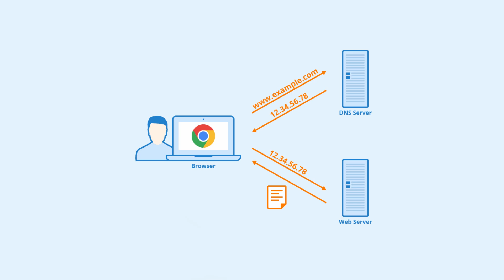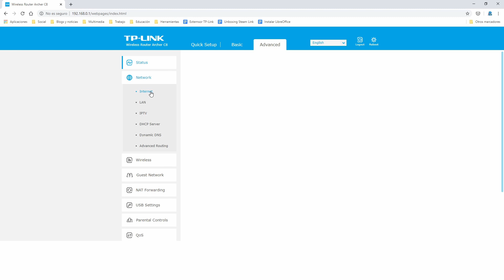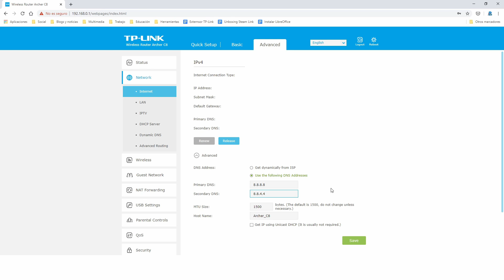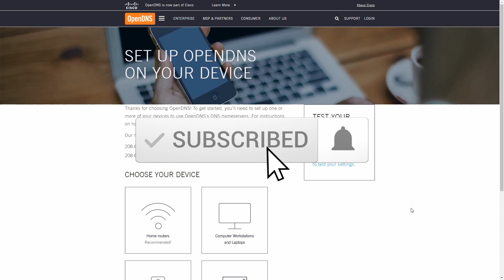Cambiar DNS en router para mejorar internet y lag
Hoy les voy a explicar cómo modificar los servidores DNS directamente en el router para mejorar el tiempo de respuesta y disminuir el lag de todos los aparatos de su red.

En este ejemplo se usa un router Archer C8 de la marca TP-Link pero las instrucciones son similares para cualquier otro modelo.

Si compras cualquier producto en Amazon usando mis enlaces recibo una pequeña comisión, no tiene costo para ti y me ayudas a crear más videos.

Lo principal es entrar a la dirección IP de dispositivo y acceder con nombre de usuario y contraseña a su interfaz de configuración.

En el vídeo se muestran algunos ejemplos de servidores DNS públicos y aquí les dejo los enlaces a los mismos:

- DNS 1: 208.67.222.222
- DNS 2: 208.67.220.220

- DNS 1: 1.1.1.1
- DNS 2: 1.0.0.1

Te aconsejo utilizar únicamente servidores DNS de fuentes confiables.